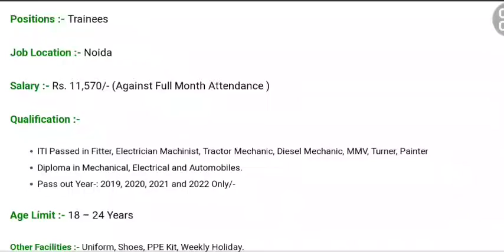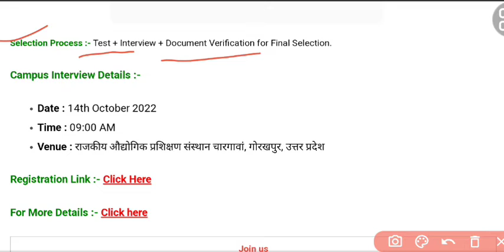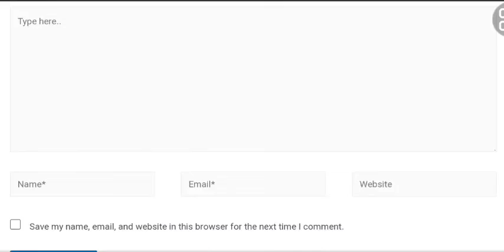iTi Campus placement// New Holland Campany// iTi/Diploma पास छात्रों के लिए खुशखबरी@iTiCOURSE01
👉 - :iTi information All:  (iTi की सभी प्रकार की जानकारी)